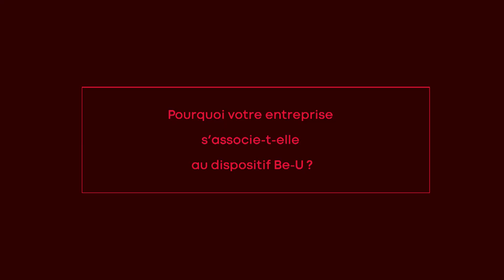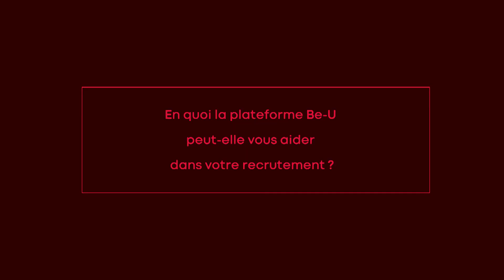Entretien avec Laurent Da Silva, Adecco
Entretien avec Laurent Da Silva, Directeur général des activités de recrutement du groupe ADECCO,  dans le cadre de la pédagogie Be-U.